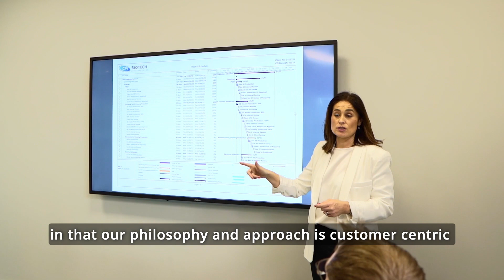CPi Biotech Company Overview - Our Philosophy